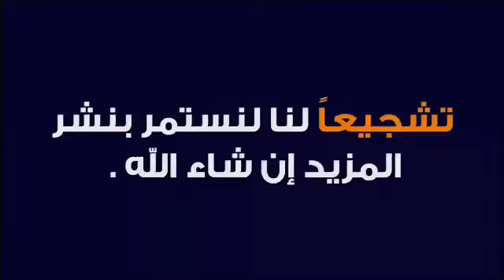الاهلي1😱💪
Al-Ahly club's goals in the last minutes are breathtaking moments